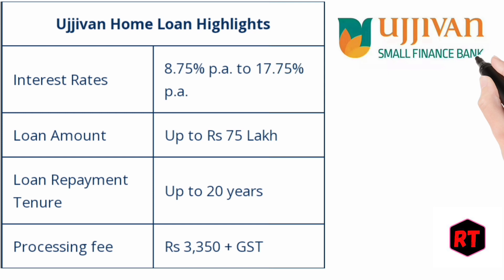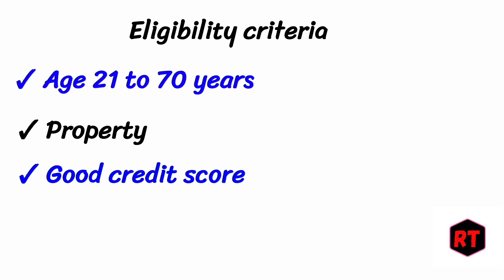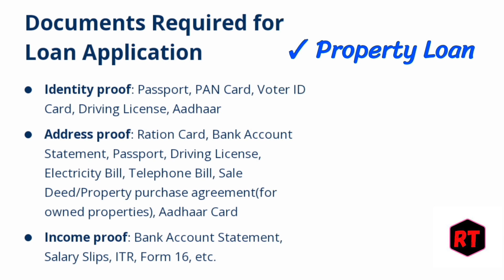ujjivan small bank home loan ujjivan small finance bank home loan interest rate 2024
ujjivan small finance bank home loan interest  Rates 2024
ujjivan small bank se home loan kaise le Hindi
ujjivan bank se home loan kaise milta hai Hindi
ujjivan small bank home loan eligibility criteria documents
ujjivan small finance bank home loan process
ujjivan small finance bank home loan interest rates Eligibility criteria documents
ujjivan bank home loan Apply online